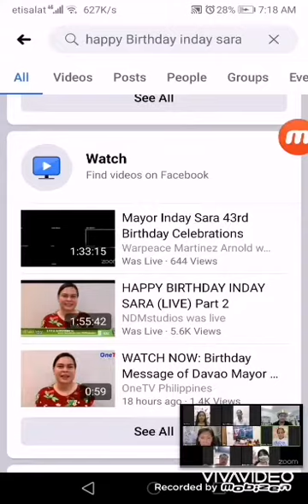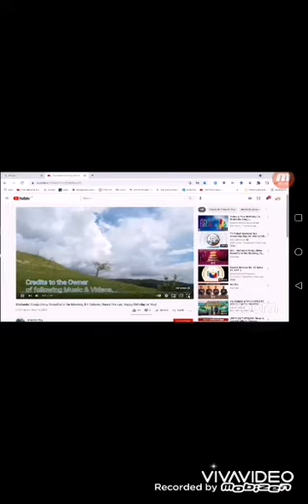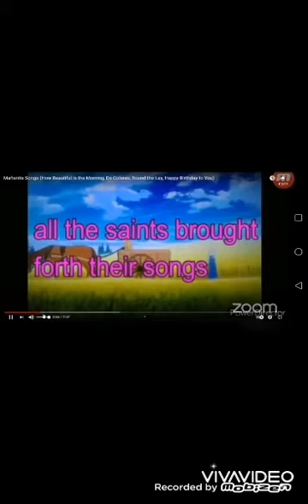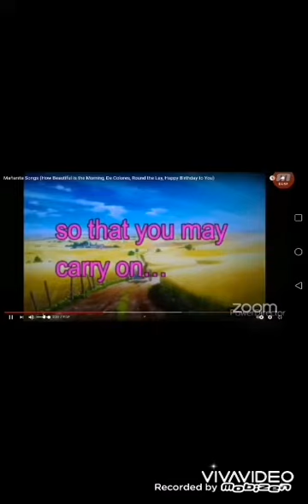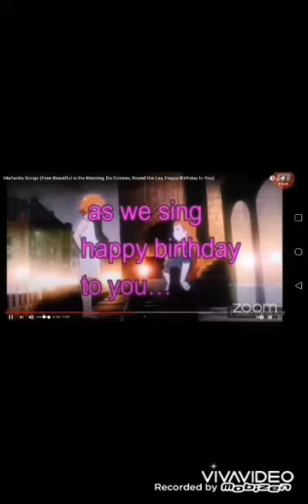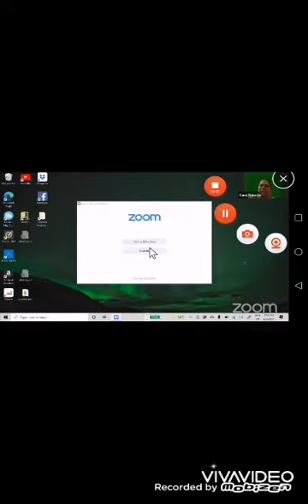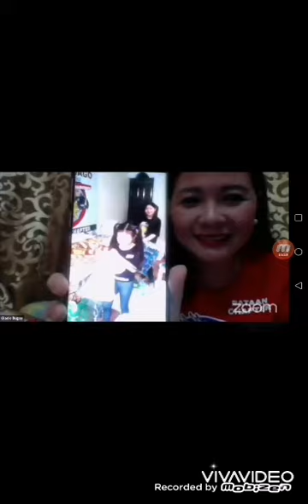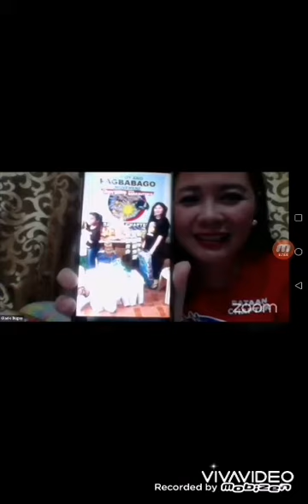HAPPY 43RD BIRTHDAY MAYOR INDAY SARA "GLOBAL OFWs MANYANITA CELEBRATION"